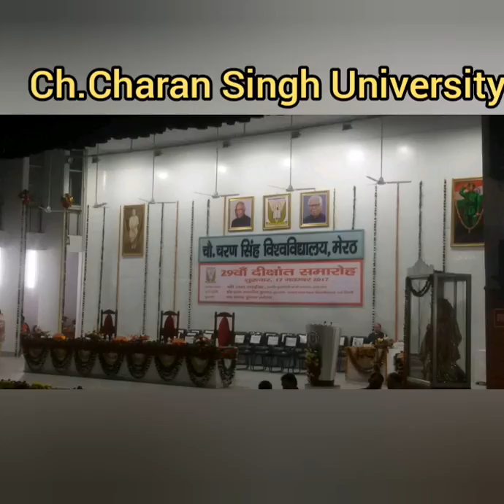Ch. Charan Singh University (Meerut)